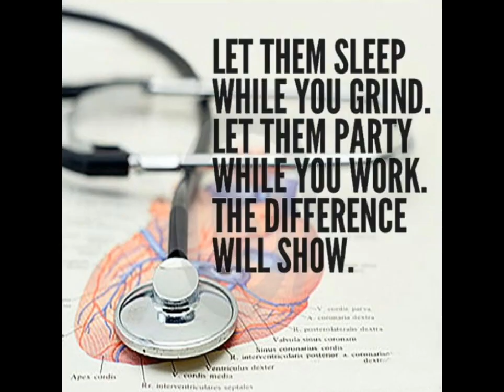For future Doctors❤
Our motto is to motivate medical lovers. Just want to enhance their confidence and give them inspiration to achieve their goals.

If you will you can.❤